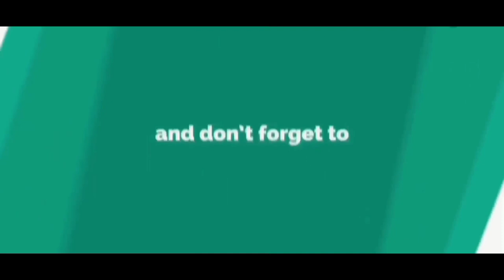Friends Club vs Satdobato Youth Club 0-0 Highlights || A-Division league live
A-Division League is the top divisions of football in Nepal. Which Will Start From Today .

Friends Club vs SatdobatoYouth Club
A-Division League Live streaming
How To Watch A-Division league
A-Division league Live
A Division league Schedule
A-Division league Games
Bikash Meraglia
Bimal Gharti Magar
Nepali Football News Today
A Division league 2021
Armed Police Force (APF)
Brigade Boys Club
Nepali Football
Chyasal Youth Club
Friends Club
Himalayan Sherpa
Jawalakhel Youth Club
Machhindra Football Club
Manang Marshyangdi Club
Nepal Army Club
Nepal Police club
New Road Team
Sankata Club
Satdobato Youth Club
Three Star Football Club
SATDOBATO vs. FRIENDS CLUB
Dasarath Rangasala
Nepali Football News
Nepali Football Games
Nepali Football League
Qatar Airways League
Nepal Football
Nepali Football Team
A Division league Live